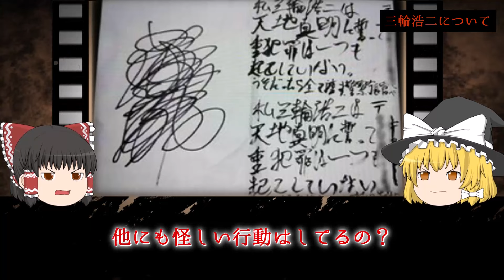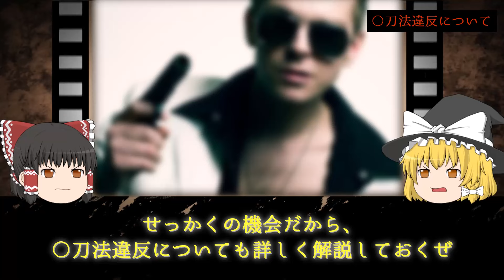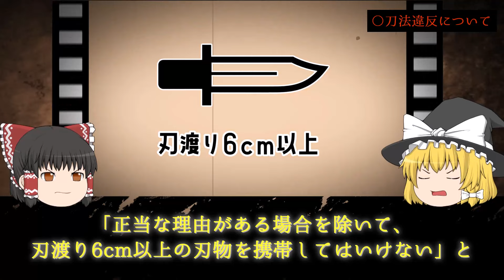【恐怖】職質で家に向かうと両親の腐乱遺体を発見....毎日、奇声を上げるコスプレ男の闇 茨城両親変〇事件【ゆっくり解説】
・盗聴器発見機
・日本凶悪犯罪大全２１７

▼今回の動画
0:00 オープニング
0:46 事件概要
1:48 三輪浩二について
5:29 動機についての考案
7:39 〇刀法違反について